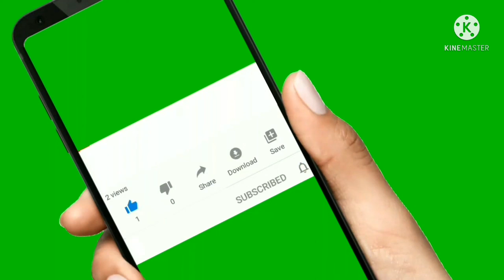Natasaarvabhowma Movie song//. ಕನ್ನಡ ಚಲನಚಿತ್ರ ನಟ ಸಾರ್ವಭೌಮ // ಹಾಡು